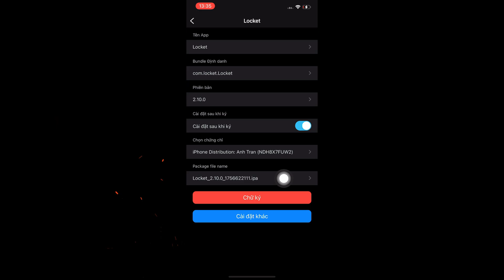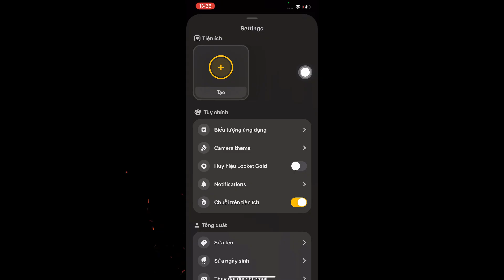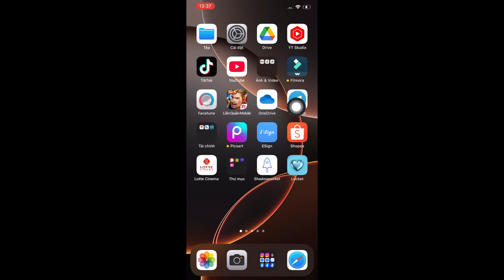Cách Tải iPA Locket Gold Quay Được 15s và Fix Ko Đổi Được Icon trên iPhone Bằng Esign | Long Huy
Mọi người thắc mắc chỗ nào cứ bình luận bên dưới nhé , mình sẽ trả lời ngay ạ . Cảm ơn bạn đã xem video của mình nhé .

Các file ipa mình chia sẻ trên kênh cần có app esign mới cài được , bạn nào chưa biết cài esign có thể xem cách cài esign ở đây nhé